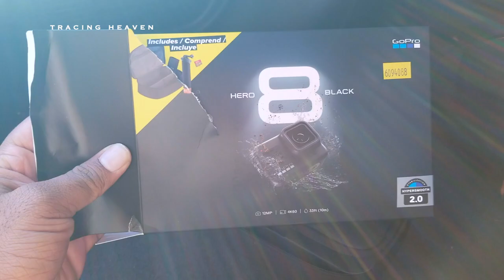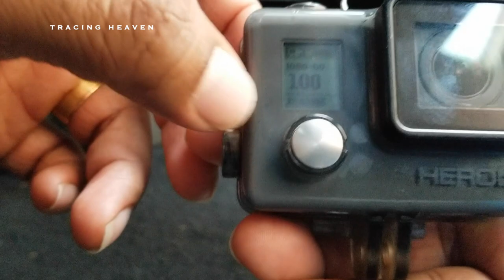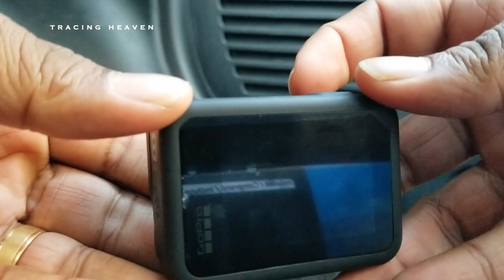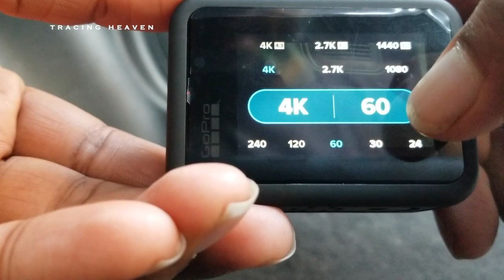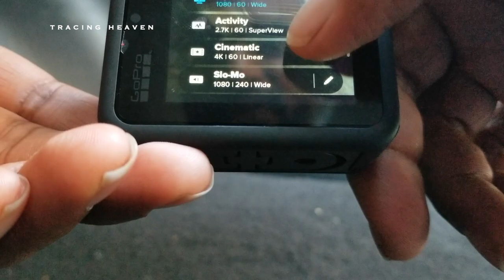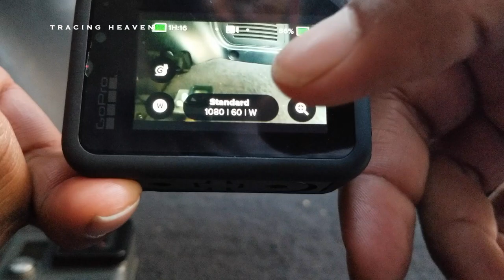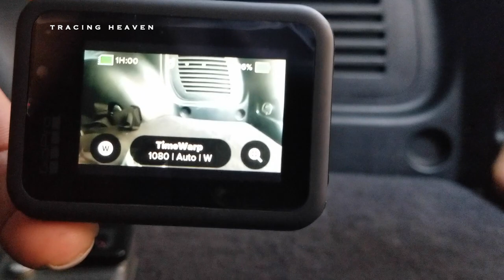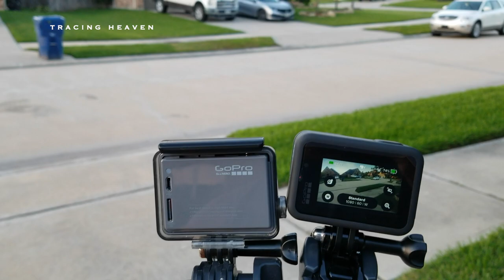Hero 8 Black vs Hero + | GoPro | Comparison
I am also staying home due to Corona, like everyone else. So thought I will make a video comparing the latest member to my gadget gang with its older brother. GoPro Hero 8 Black vs GoPro Hero +. A look at the basic differences and video and audio quality comparison.